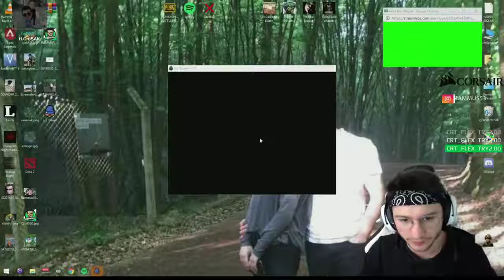RAMMUS53 FUNNY MOMENTS #7 HELLO GUYS EASY GİRL İSKOÇ BİLİM ADAMI İÇERİR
Rammus53  komik dünyasına yolculuk etmek istiyorsanız videolarımızı kaçırmayınız..